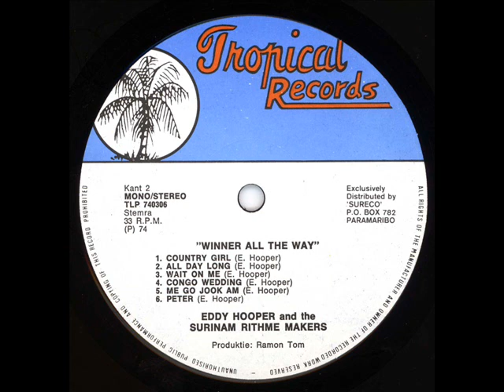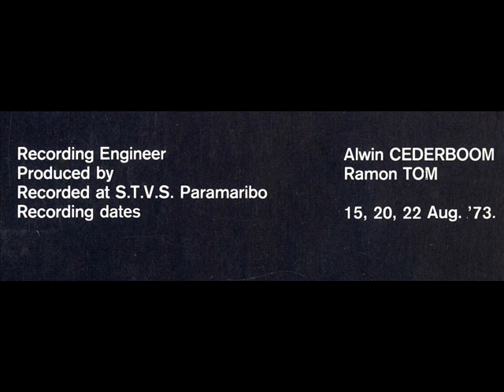Eddie Hooper - Country Girl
Eddie Hooper (from Guyana) & The Surinam Rhythm Makers:
Country Girl

Recorded at STVS Paramaribo, Surinam
in 1973 on Tropical Records TLP 740306